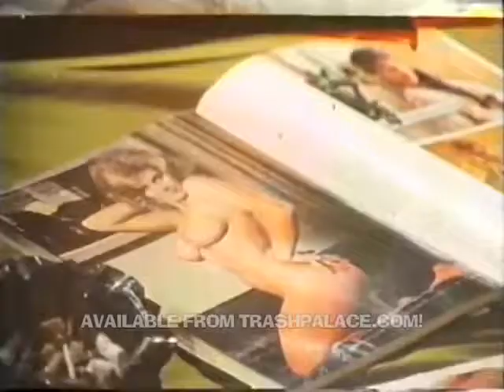Schlechtester film Tod aller zeiten längere Version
Türkische film
Karateci Kız (English: Karate Girl)
Erscheinungs Jahr 1973